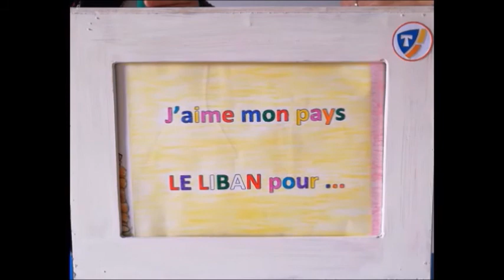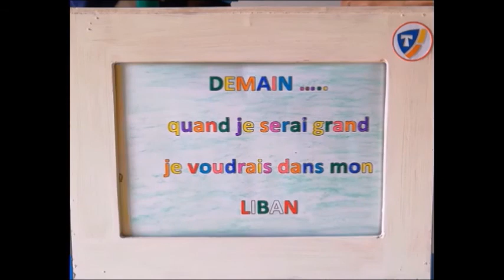Le Liban demain!